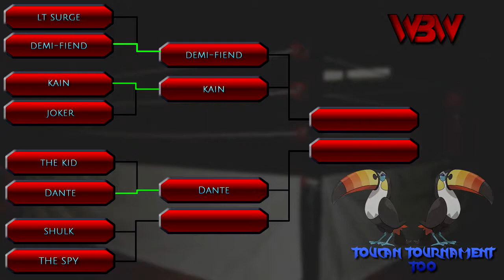Round 4 - Singles